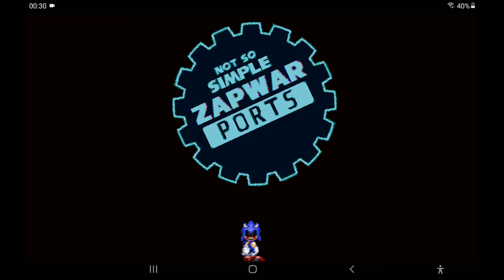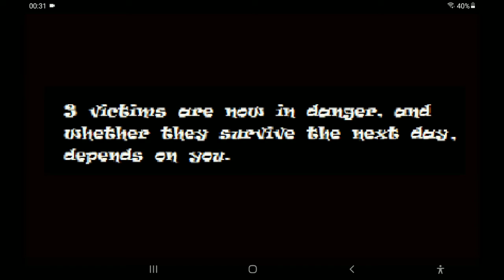sonic exe the spirits of hell